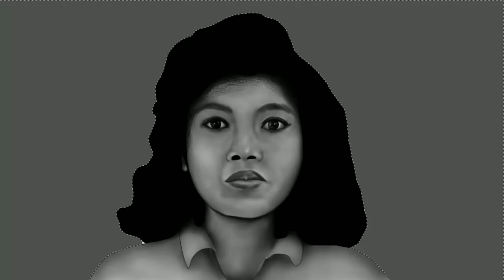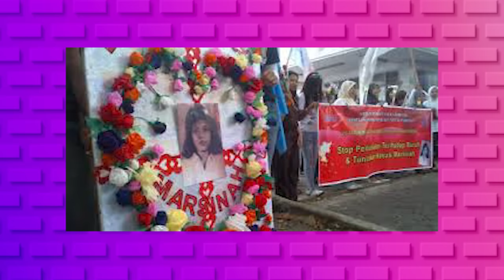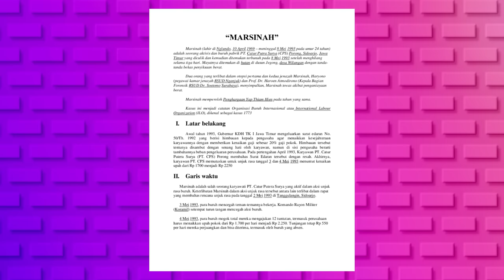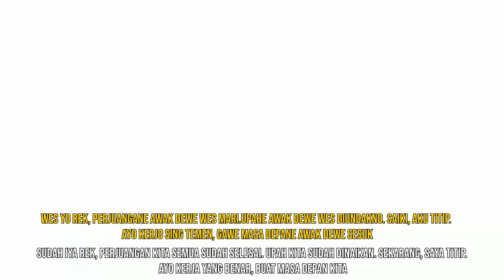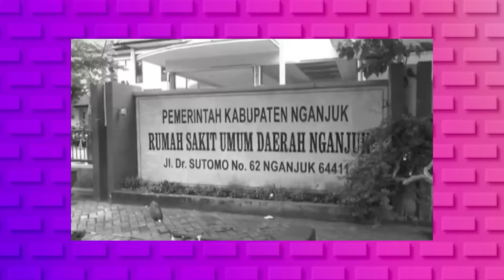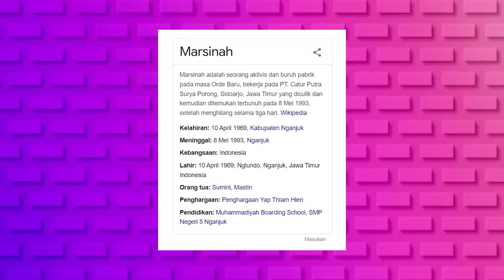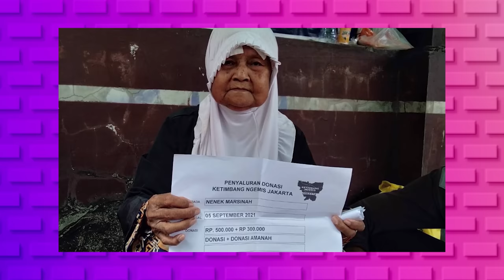KASUS MARSINAH | PEMBVNUHAN BURUH PEREMPUAN SADlS